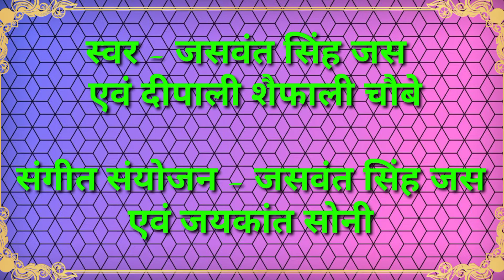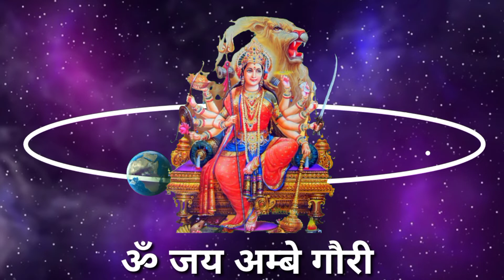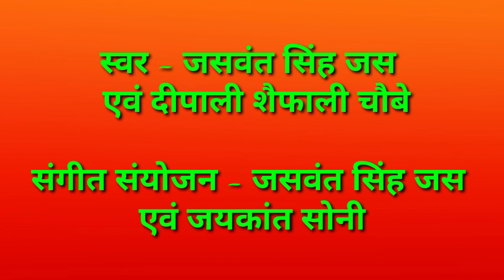Jai Ambe Gauri Aarti -Jaswant Singh Jas